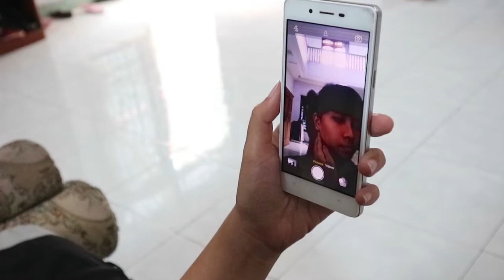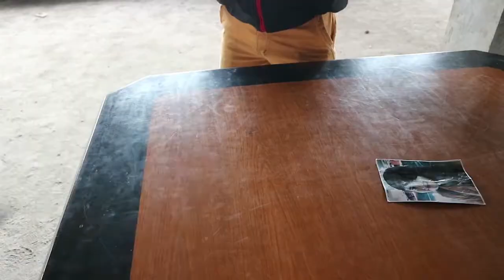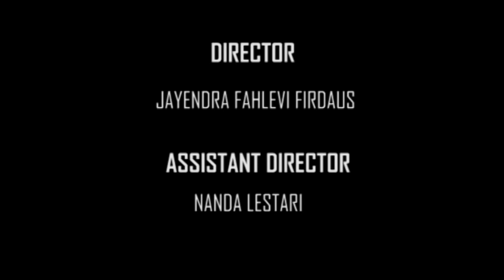Judul Film Klandestin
Karya Mahasiswa Universitas Raharja